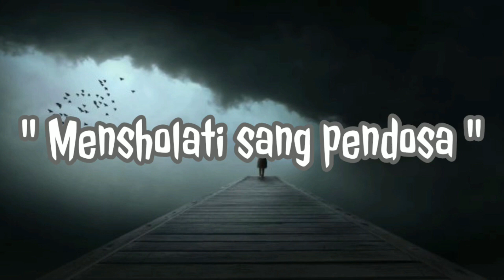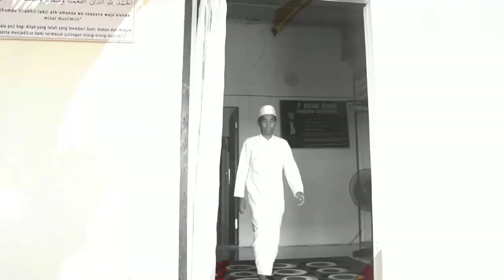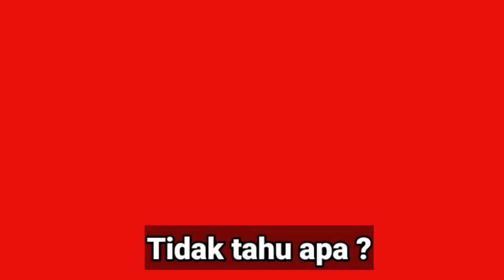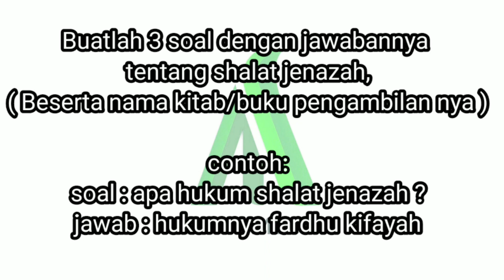Materi Fiqih: Mensholati Sang Pendosa I Ustadz Fakhmi